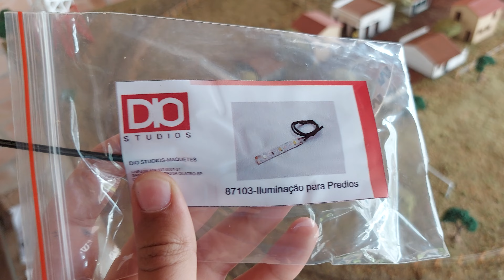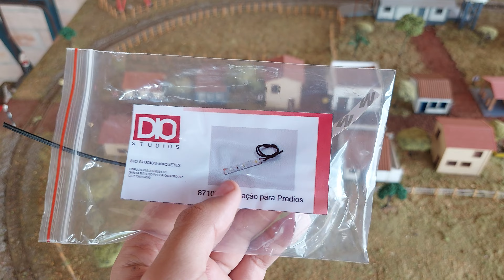Atualização da maquete